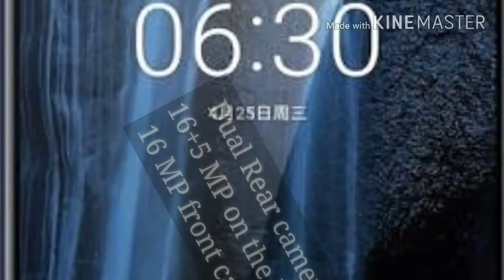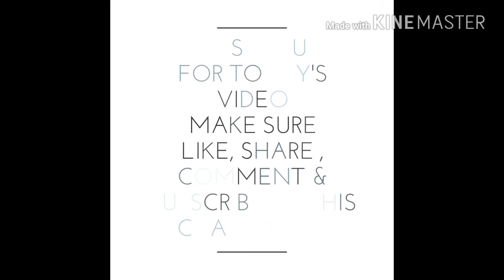Nokia 6.1 plus ||Snapdragon 636||Redmi Note 5 Pro Killer??🤔|| Benchmark score??